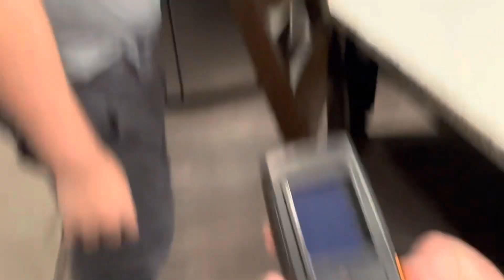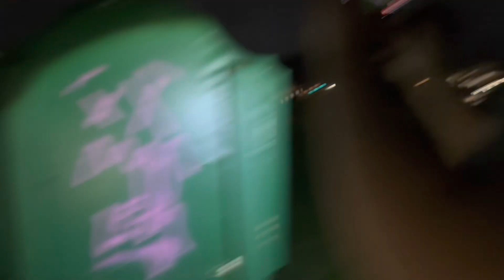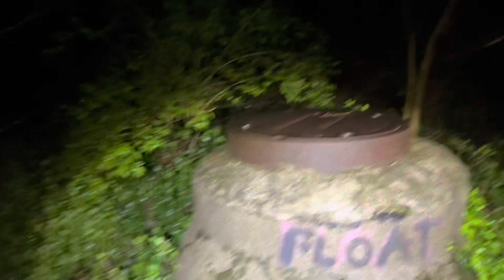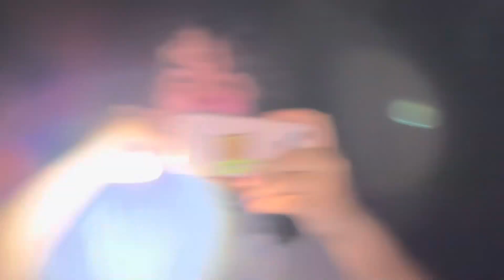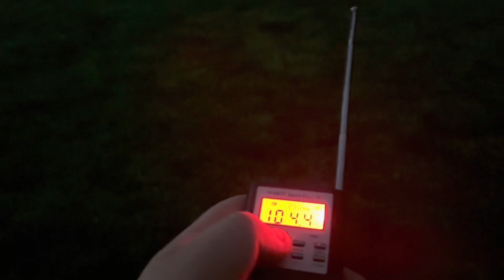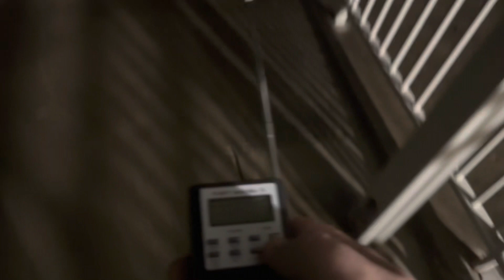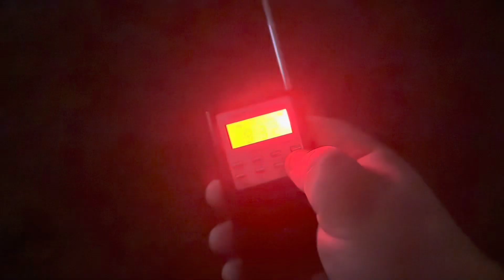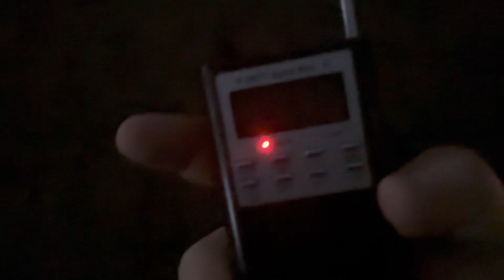The cursed forest